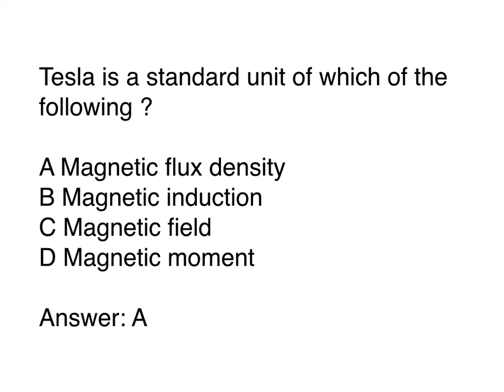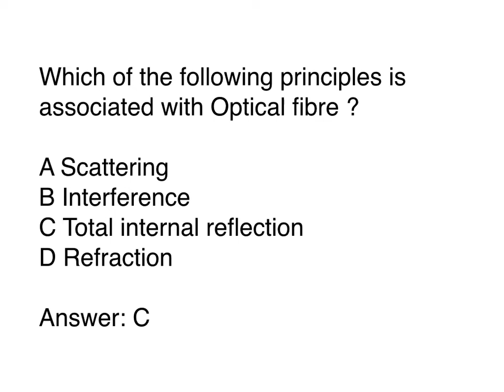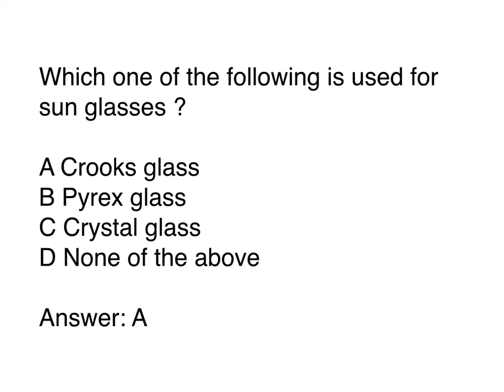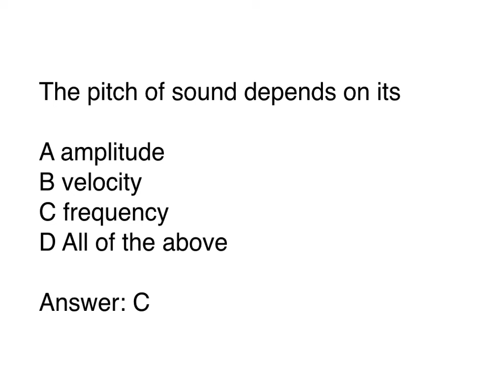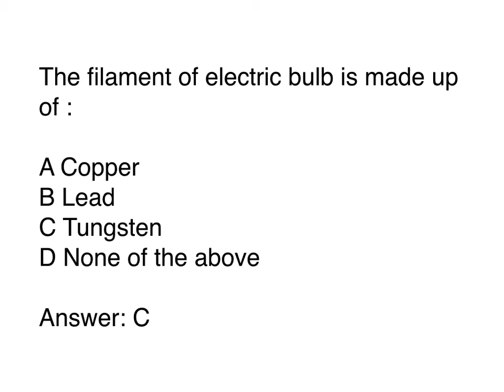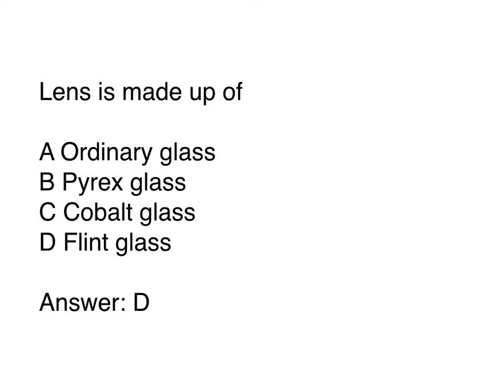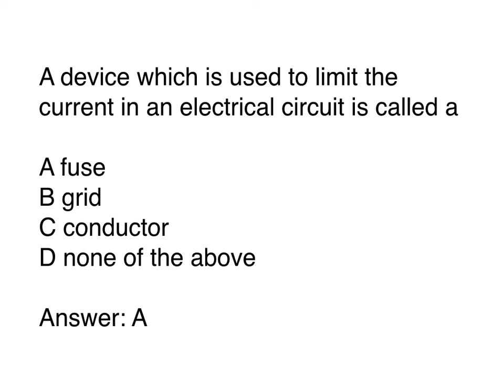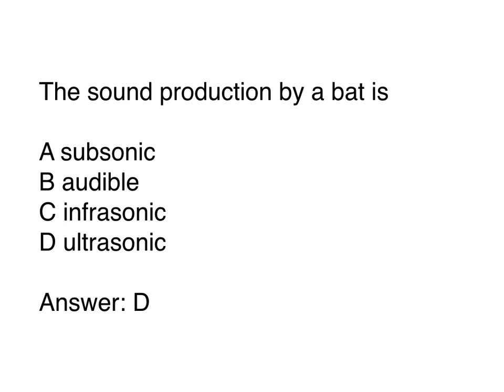SSC CHSL SCIENCE QUESTION ANSWER ! SSC GK ! HSSC GK ! IMPORTANT GK